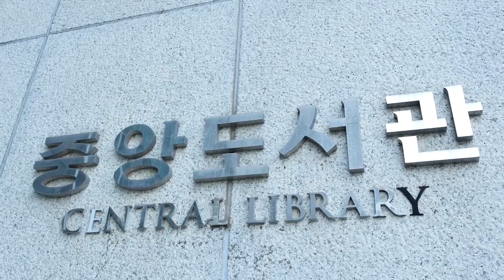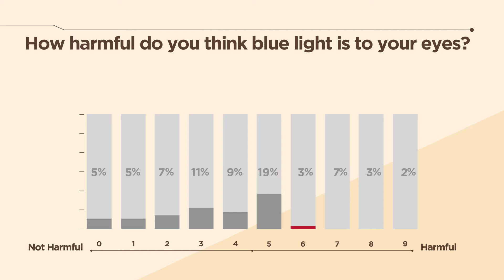OLED Satisfaction Survey Result: Luflex, LG OLED light in Yonsei University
To check the satisfaction of the OLED Desk lamps, LG Display conducted a survey of over 150 Yonsei University students.